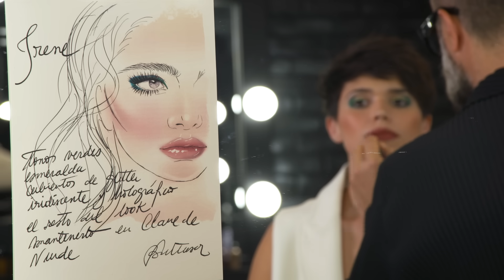Descubre el look de Irene Nández | MAC Cosmetics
Irene brilla con su voz y su maquillaje. Las canciones de Irene son tan intensas como su make-up de MACyLaVoz creado por @baltasaroficial para @maccosmetics_es Estamos 😍 con la fuerza de su mirada ¡Eso sí que es deslumbrar! en LaVozAntena3 ✨